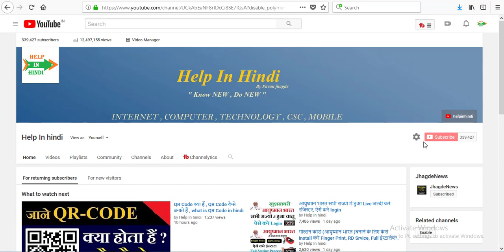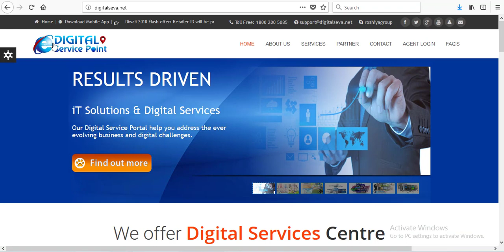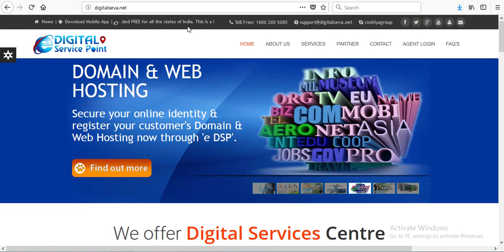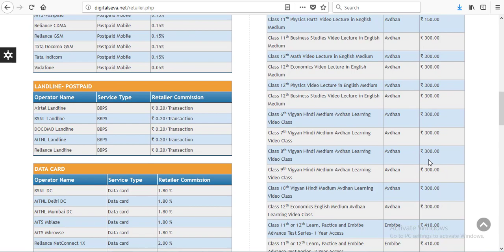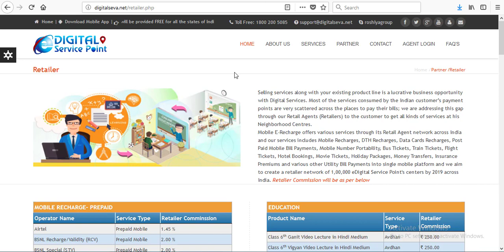फ्री में ले AEPS,Adhar,Pan, Banking सारी services, जल्दी करे सिमित ऑफर